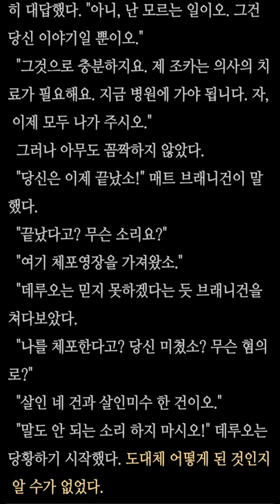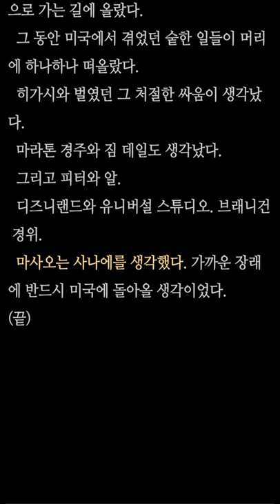책읽어주는여자ㅣ4시간동안 재미와 감동을 동시에ㅣ끝없는 도망자ㅣ시드니셀던 ㅣ번역편집본입니다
시드니 셀던(Sidney Sheldon)

 " writing stories for young readers was a new experience for
me. I hope these stories would help broaden their knowledge of the
world and their understanding of life But, most of all, I hope
they would have fun reading my stories."

          Sidney Sheldon

지금까지 세계 30여 나라에 1억부 이상 책이 팔린 베스트셀러 작가이며,
대부분의 작품이 영화로 만들어진 진기록을 갖고있다.
미국 시카고에서 태어났고 아르바이트를 하며 고등학교를 졸업,
호텔보이로 일하면서 작곡을 한 경력도 있다.
작곡가로 성공할 확률이 높지 않다고 느낀 17살에 헐리우드에 가서 고생 끝에
시나리오 작가가 되었다.
제 2차 세계대전 때는 공군 조종사로 복무하고 제대한 뒤에는 다시 뮤지컬과 시나리오를 써서 크게 성공한다. 그 뒤 첫번째 소설 벌거벗은 얼굴 을 쓰게된다.
이 작품이 미국추리작가협회상을 받고 베스트셀러가 되어 크게 성공한다. 이토록 화려한 작가가 된 시드니 셀던의 데뷔 나이는 50세가 조금 지나서부터였다. 그 뒤부터는 계속 소설을 섰다. 천사의 분노, 게임의 여왕 등의 대중소설로 국내에도 알려졌고 향년 89세 2007년에 폐렴 합병증으로 딸과 부인이 지켜보는 가운데 눈을 감았다.

오늘 소개 드린 작품, 시드니 셀던의 끝없는 도망자는 어린 시절 정말 재미있게 읽었던 작품으로 지금 다시 읽어도 시간 가는 줄 모르고 재미있게 읽히는 묘한 작품입니다. 무언가 느낀 점은 달랐지만, 여러분도 한번 청춘독서실과 함께 제대로 읽어보시길 바랍니다.

감사합니다~ 우리는 동심을 지운 적 없습니다. 숨어있던 동심을 잠시 꺼내어보는 4시간을 보내시길 희망합니다. 행복합시다.